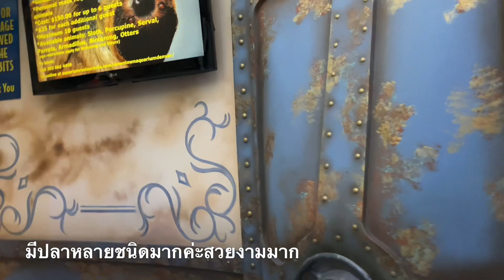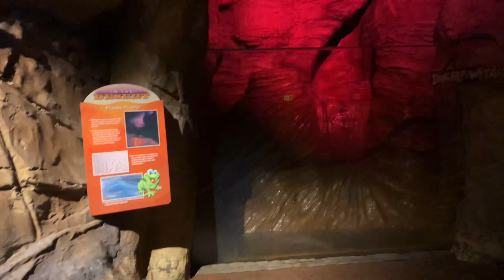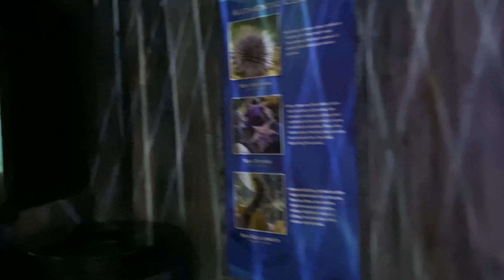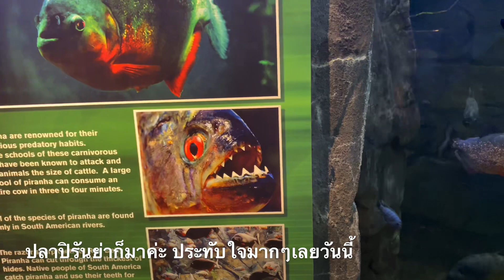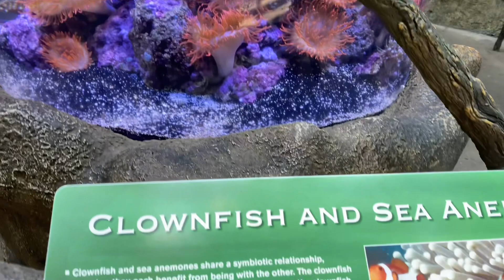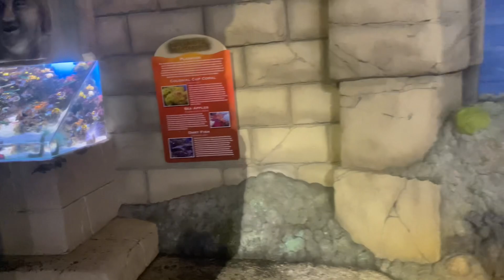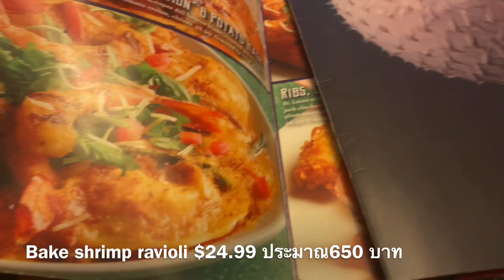VickyM ตอน 🌞ปิดเทอม Summer วัยรุ่นอเมริกาทำอะไร ตะลุยโลกใต้น้ำ Denver Aquarium